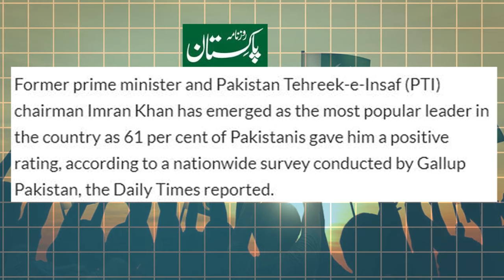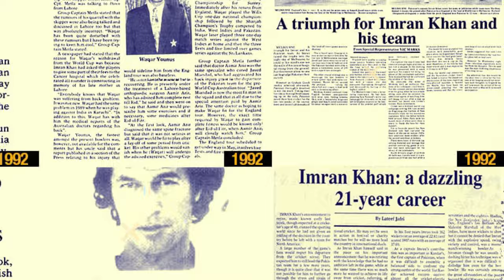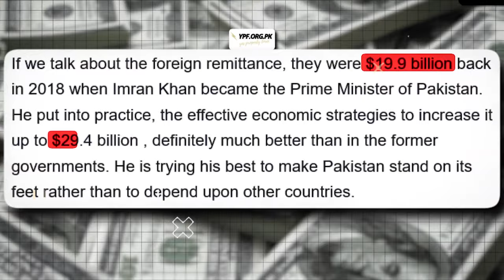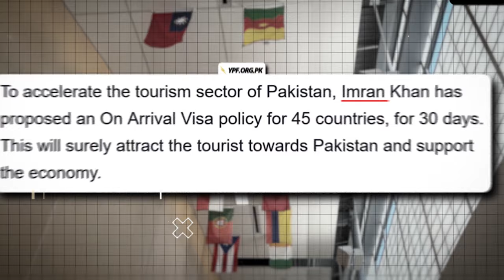Who Is Imran Khan? | The Journey Of Imran Khan POPULARITY.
This Video is consist the whole story of imran khan;s success,his struggle, criket career politicts failure.
and also how He became most influntial leader of the world.
rise of imrankhan,
is imran khan a cricketer
,is imran khan back,
what imran khan do for pakistan,
what imran khan did for pakistan,who is imran khan in pakistan,
who is imran khan pakistan,al jazeera,al jazeera english,aljazeera,aljazeera english,aljazeera news
,imran khan arrest,islamabad high court,pti,pakistan,
pakistan tehreekeinsaf party,pakistani police,
pakistan opposition,shehbaz sharif
,who is imran khan,shujaa haidar

Thanks
0:00 Intro
1:00 Criket Career
3:00 Shaukat Khanum Cancer Hospital
5:00 Factors of Great Leader
6:49 Conclusion